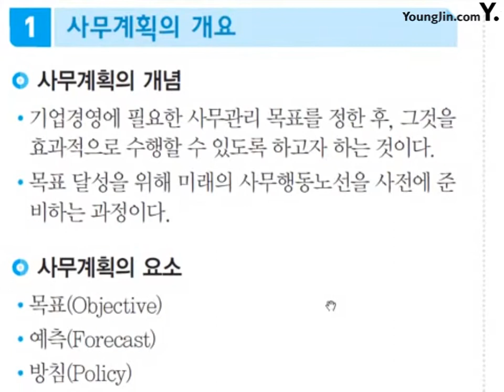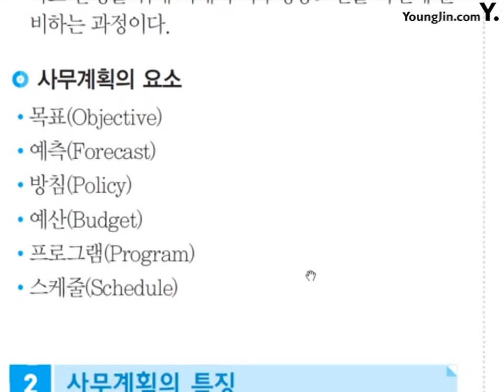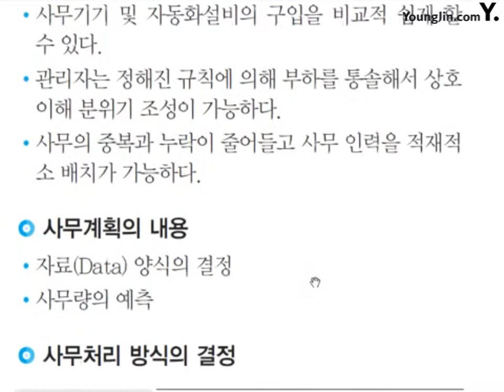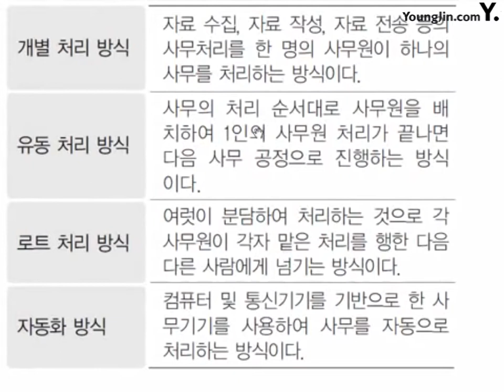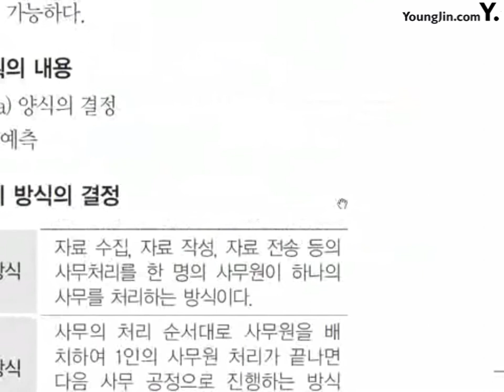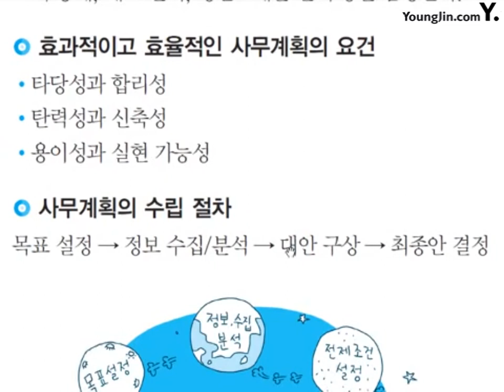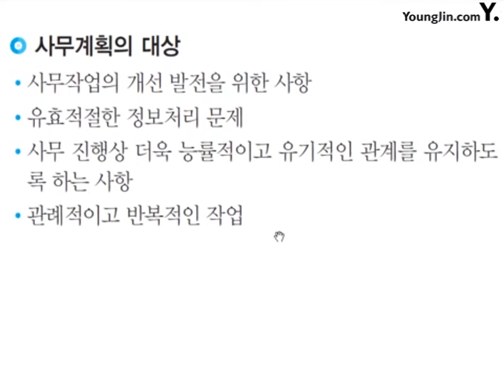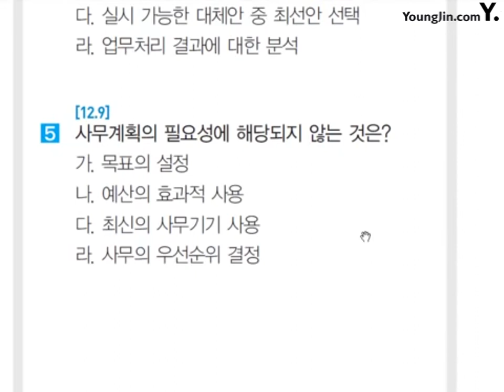포인트 16_절대족보 핵심이론